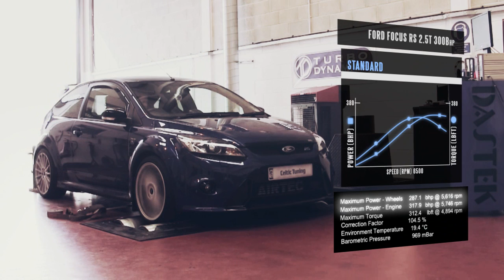Ford Focus RS ECU Remap - RS Tuning - 300bhp RS Dyno Video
Celtic Tunings Ford Focus ECU Remaps are now available for Ford Focus RS turbo petrol engines. Fitted with the latest technology from Bosch we are able to remap the entire Ford Focus range of engines.

Running the Bosch ME9 ECU we are able to provide various stages of tuning for this engine right up to 600+bhp transforming what is already a very quick car. To give an indication of what we can achieve, the 2.5 RS Turbo 300bhp remaps up to 393bhp and from 312lbft up to 377lbft giving an amazing improvement in performance.  The RS ECU Remap upgrade on this Focus RS makes it a genuinely quick car with great in gear performance.

We are also able to offer our full range of services on this model including Custom software upgrades, larger injector calibration, Speed limiter Removal, raising the factory RPM limiter and also adjusting the launch control RPM points. We have tuned a massive number of these RS's all over the world and have even tuned the South African Ford Race team's RS.